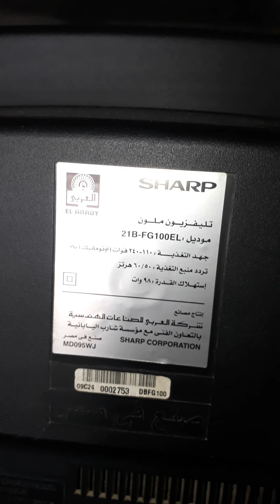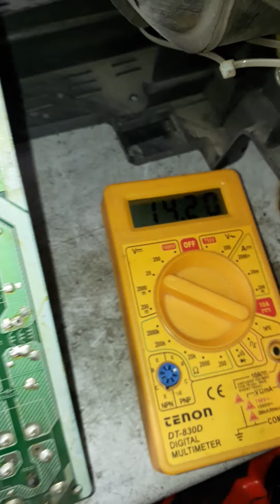تلفزيون 21 بوصه شاشه سليم SHARP اللمبه الحمراء تنطفي وتشتغل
SHARP 21" B FG100EL
طبعا اتم متابعه العطل وكان خط التنظيم الخمسه فولت فاصل وا تم التعديل عن طريق تنظيم 5 فولت ثلاثه خطوط اليكم الفيديو اصدقائي لا تنسونا من👍👍 اللايك و الاعجابات والتعليقات 🤗🤗الحلوه ⚘⚘اخوك ابو منير